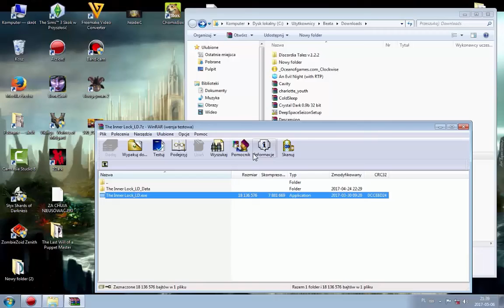Let's play The Inner Lock